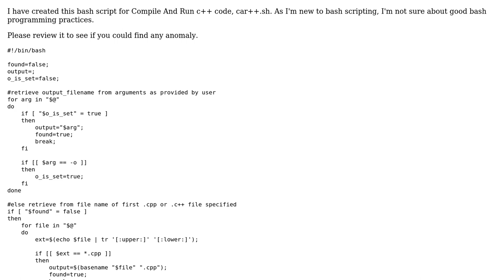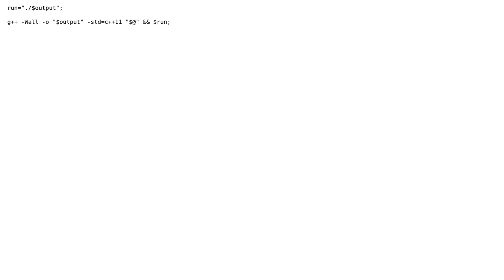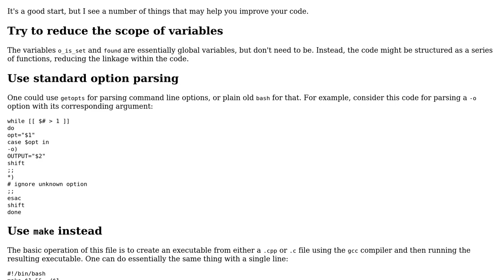Compile and run C++ code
With thanks & praise to God, and with thanks to the many people who have made this project possible! You are responsible for your own actions.